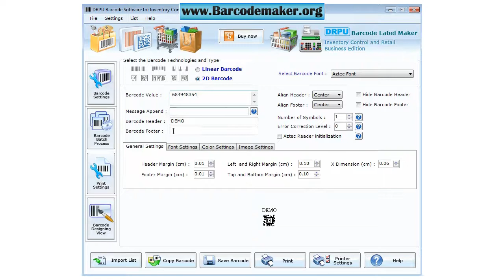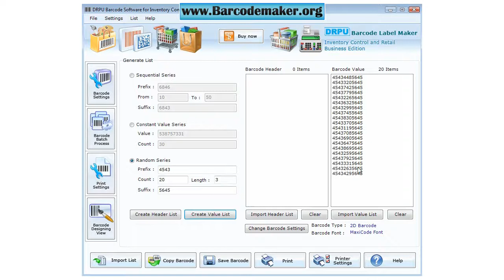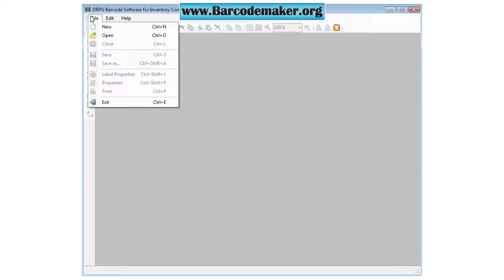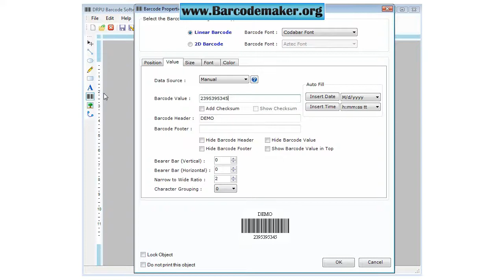free inventory retail barcode maker software retail bar code label tool how to make retail barcode